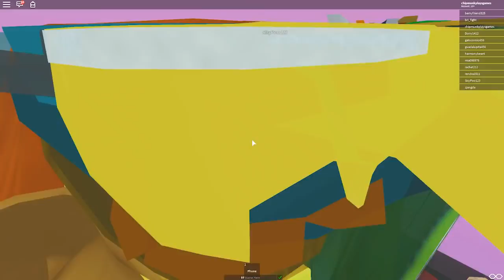CHIPMUNK VS $3,000,0000 PINK BARBIE DREAM HOUSE ON ROBLOX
My name is Chipmunk Plays Roblox and welcome to my channel, Here you will find daily videos of me going on amazing new adventures on Roblox If you like my videos be sure to subscribe to join the Chipmunk Family